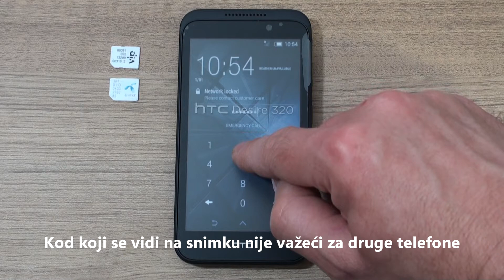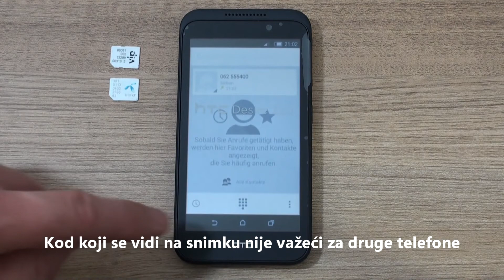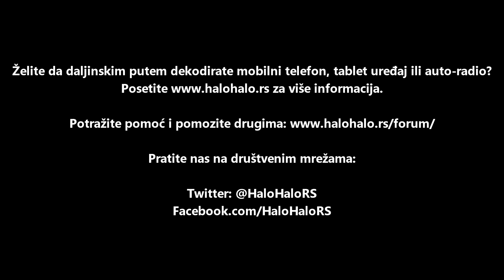HTC Desire 320 dekodiranje pomoću koda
Postupak unosa fabričkog koda prilikom dekodiranja HTC Desire 320.
Dekodiranje pomoću fabričkog koda je najbezbedniji način jer se ne obavlja bilo kakva softverska prepravka i ne otvara uređaj.Kodom koji dobijate od nas sami dekodirate svoj telefon bez potrebe da dva puta odlazite u servis ili šaljete telefon. Kodove za ovaj uređaj možete kupiti na

Napomena:

Svaki uređaj ima svoj jedinstveni kod.U slučaju da previše puta unesete pogrešan kod možete blokirati  svoj uređaj.